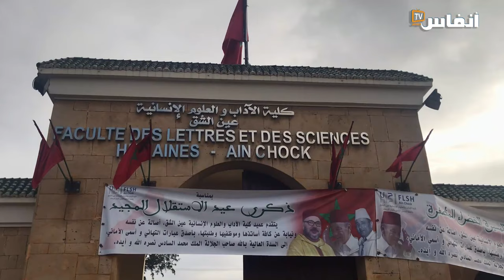عطاء الله الأزمي: كتاب بوشعيب حمراوي بحث استقصائي لقضية الصحراء منذ البداية إلى التحرير